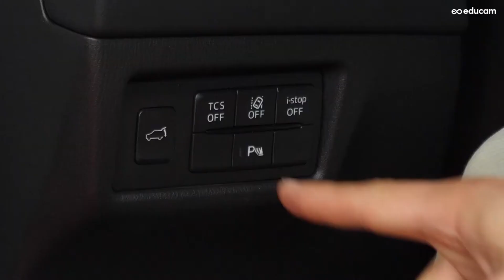Comment une voiture reste-t-elle sur la même voie ? (MINO)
MINO est voiture miniature robuste, commandée par ordinateur et programmable. Ce concept didactique a été développé par EDUCAM pour les  élèves du premier degré de l'enseignement secondaire.